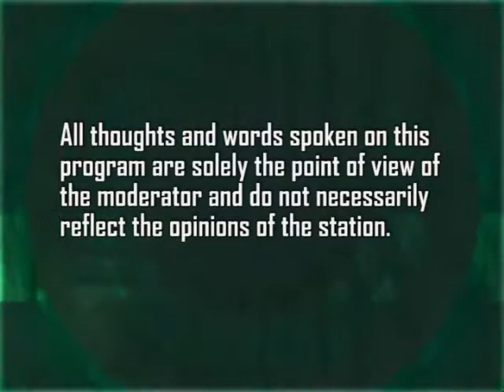Mind Boggles: Four Leaps in Human Consciousness - Bud Hollowell